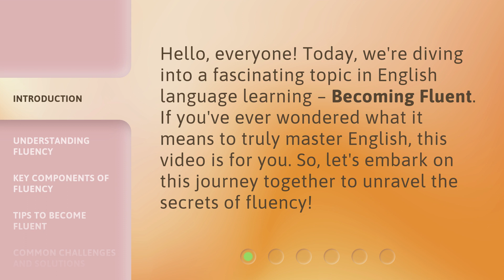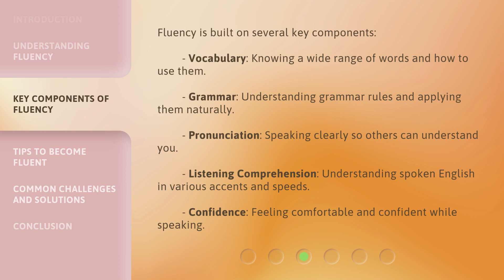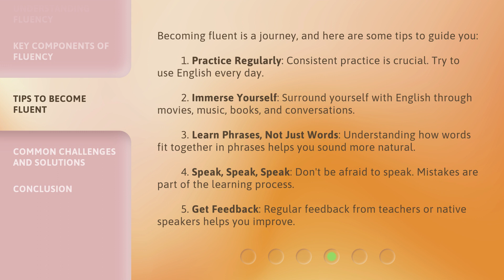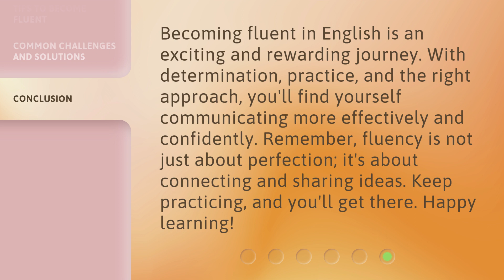Become Fluent in English: Your Guide to Mastery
Master English: Your Path to Fluency • Unlock the secrets to becoming fluent in English with this comprehensive guide. From essential grammar rules to effective communication strategies, this video will empower you to confidently navigate any English-speaking environment and reach mastery in no time.

00:00 • Introduction - Become Fluent in English: Your Guide to Mastery
00:28 • Understanding Fluency
00:51 • Key Components of Fluency
01:22 • Tips to Become Fluent
02:07 • Common Challenges and Solutions